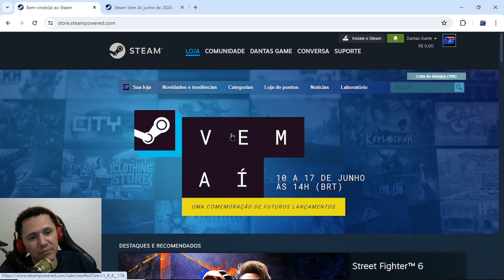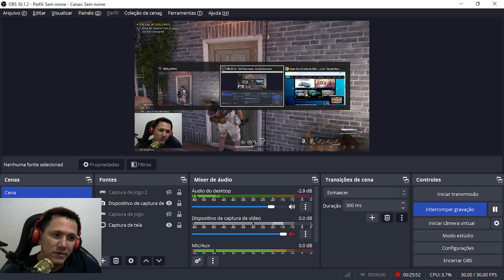FESTIVAL STEAM | LANÇAMENTOS FUTUROS | DEMO ONCE HUMAN